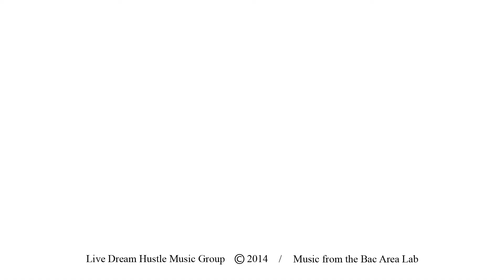02. Umaga na Naman - Rap Gilas ft. A-Kriel (The Take-Off mixtape - LDHMG)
The Take-Off : Mixtape 2014
Live Dream Hustle Music Group
/ Music from the Bac Area Lab